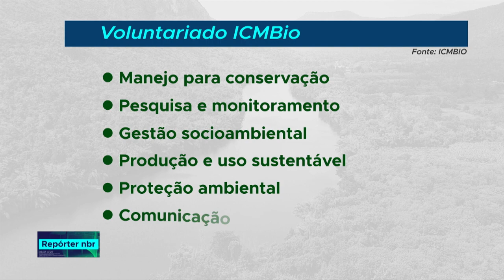ICMBio conta com trabalho voluntário na proteção das espécies naturais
REPÓRTER NBR - 25.09.18:As inscrições para o programa de voluntariado do ICMBio estão sempre abertas. A intenção é ampliar a rede de proteção do meio ambiente em todo o país. Para fazer parte basta procurar umas das unidades do Instituto e se inscrever.